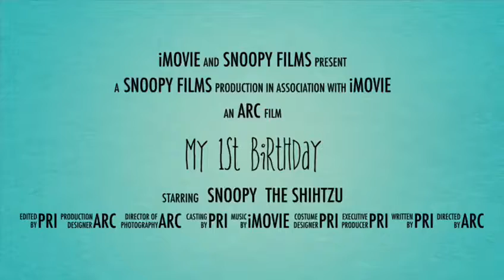Shih Tzu | My First Birthday Celebration